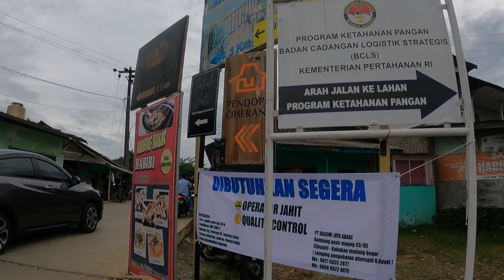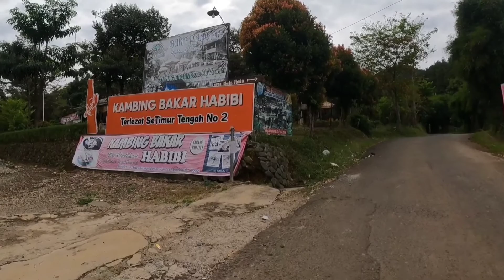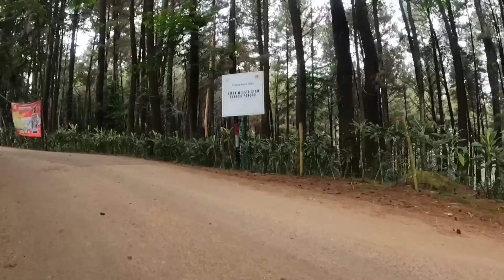Tanjakan Gunung Pancar Bogor Eps. 2 | Gowes Bucin #150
Gunung Pancar terletak pada ketinggian 300-800 mdpl dengan kemiringan sekitar 15-40 % cocok untuk latihan nanjak. trek nya gak panjang tapi gradient nya mantul..

Terima kasih.